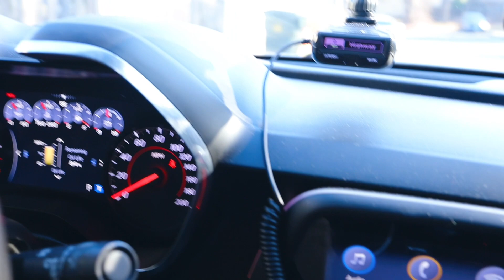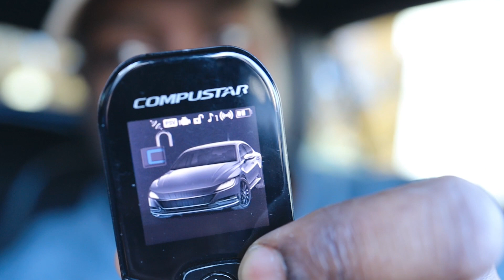Review Of Camaro SS After 4Months Of Ownership